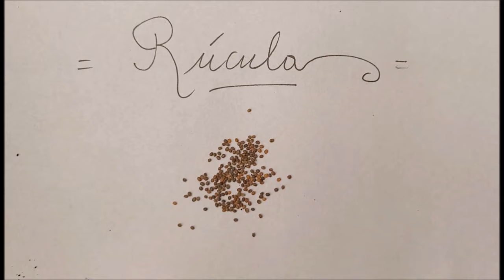🌈Cultivo y crecimiento de LA RÚCULA en MACETAS👉 De la Siembra a la Cosecha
🚩La profejimenamontes hoy te explicará todo acerca del CULTIVO y CRECIMIENTO de la RÚCULA.
🚩PASO A PASO el cultivo de la RÚCULA en MACETAS en CASA. Desde la SIEMBRA de la RÚCULA  con SEMILLA hasta la COSECHA, todo bien detallado.

Además de los cuidados de la rúcula veremos en qué época se siembra entre otras cosas fundamentales que debés saber